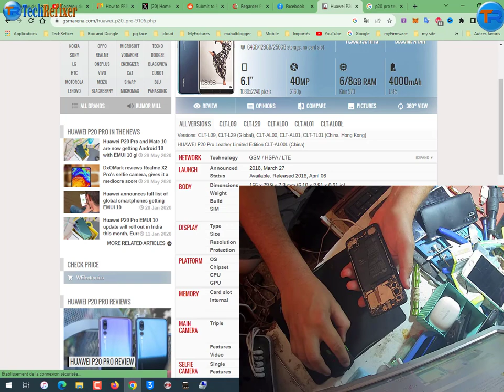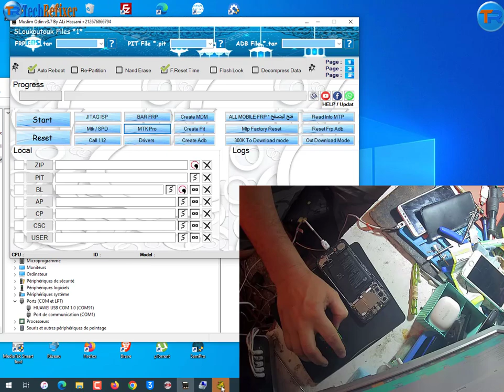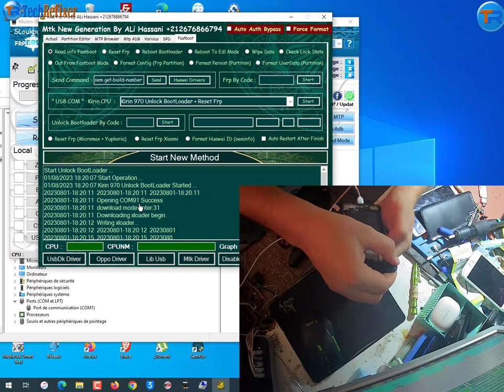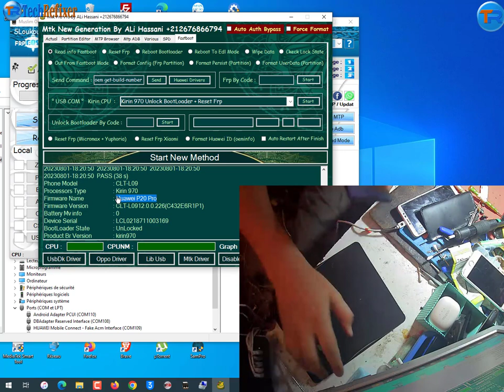Huawei P20 Pro Frp Bypass Google Account Unlock Kirin 970 Test Point by Muslim Odin